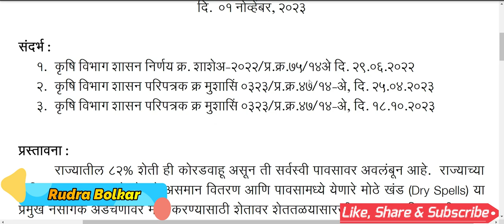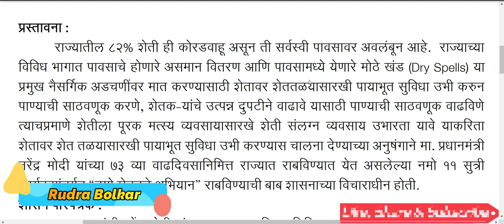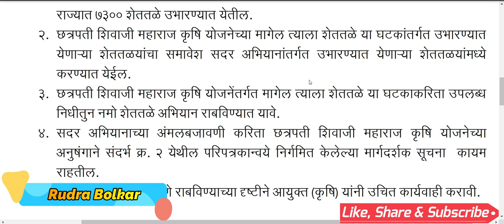छत्रपती शिवाजी महाराज कृषी योजना अंतर्गत नमो शेततळे अभियान मागेल त्याला शेततळे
नमस्कार शेतकरी बांधवांनो छत्रपती शिवाजी महाराज कृषी योजना अंतर्गत नमो शेततळे अभियान मागेल त्याला शेततळे याविषयी या व्हिडीओ  मध्ये सविस्तर माहिती दिलेली आहे.

ठिंबक सिंचन व तुषार सिंचन साठी मुख्यमंत्री शाश्वत कृषी सिंचन योजना आता मिळणार ८०% अनुदान
Mukhymantri Shasvat Krushi Sinchan Yojana 2023-24
Mukhymantri Shasvat Krushi Sinchan Yojana

Rudra Bolkar
RUDRA BOLKAR
rudra bolkar
RuDrA BoLkAr